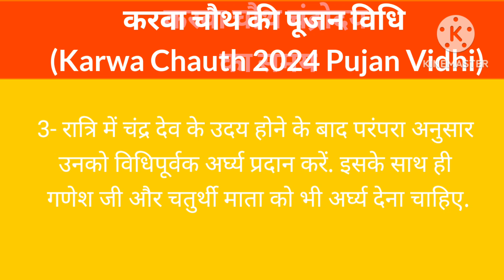करवा चौथ का व्रत क्यों मनाया जाता है?करवा चौथ व्रत का महत्वयह त्योहार पति की लंबी उम्र